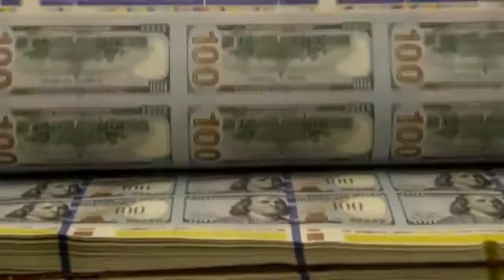Making Six Figures Without Showing Up For Work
Some federal workers show up half the time or never -- going to to work instead out of union halls. Critics say the legal process of 'Official Time' is now widely abused by agencies and workers.